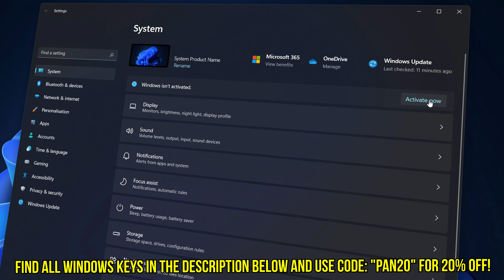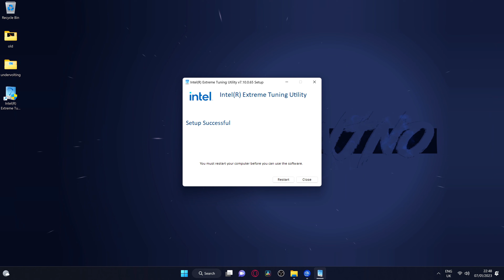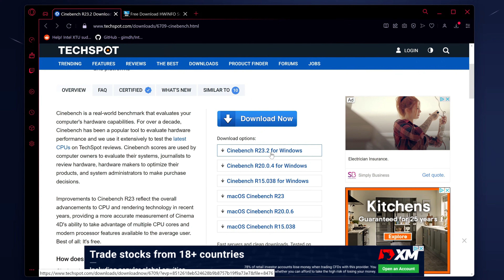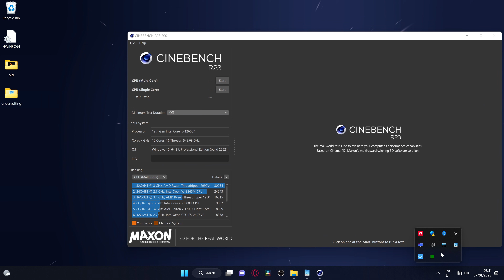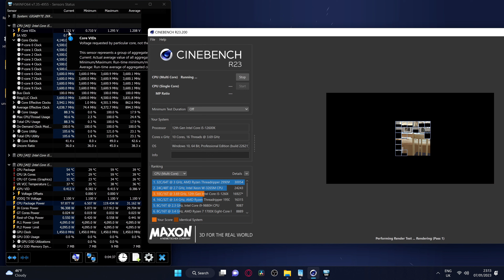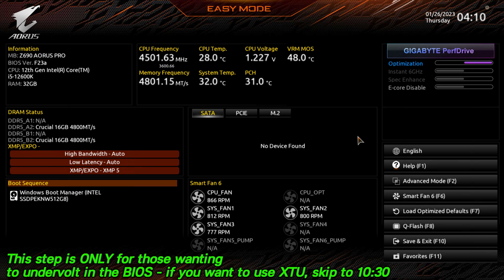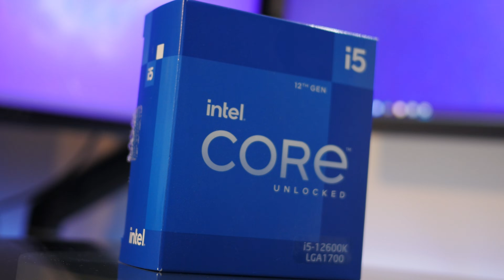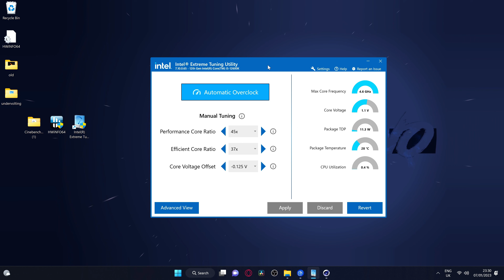🔧 Undervolt Your INTEL CPU to increase FPS, Lower TEMPS & Use LESS POWER ✅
How to undervolt cpu in minutes to fix intel cpu temps / lower intel cpu temps on ALL generations IF you cpu is supported, in this video we will cover how to easily and quickly undervolt your CPU to reduce the amount of power it draws, increase cpu efficiency leading to lower cpu temps, more cpu fps (sometimes same performance) and lower cpu power draw to dial in your CPU, save money (on energy) and increase your PC effiency on INTEL CPUs, AMD Ryzen cpus are also supported but will be covered in a seperate guide coming very soon - CPUs which are NOT supported with these methods can still be optimized easily and we will have something coming soon for that! This works on Windows 10 and Windows 11

This video will teach you how to setup and use CPU UNDERVOLT and best cpu settings 2023, for CPU fps boost, stuttering pc, fps boost all in this video! CPU settings /  best processor settings to fix fps stutter in all games using the best settings for gaming in 2023 - providing lower temps and less power drawn to stop cpu thermal throttle, optimize cpu for gaming

📍 Prefer Shorter Content? 📍

🔗🔹Tools, Software and configs to use!🔹🔗

▶️Other extremely helpful & Effective Optimization guides to follow ▶️

Bowl Of Flour - OTE
Purple Corals - Midnight Cycler
Last Odyssey - ELFL
Creatio Ex Nihilo - Ave Air

Timecodes:
0:00 - Intro  (Benefits of Undervolting CPU)
0:38 - What does undervolting do and how to do it?
1:36 - Getting INTEL XTU to undervolt WITHOUT using BIOS
2:58 - If your CPU isnt supported, there are other options!
4:01 - Using XTU to start undervolting CPU
4:30 - If you want to monitor temps, voltage & CPU performance (get these)
5:20 - How to undervolt CPU
8:30 - What if the PC crashes?
8:45 - If you would rather UNDERVOLT using the BIOS here is how (advanced users only)
10:30 - Once you've found your MAX UNDERVOLT
11:30 - Testing CPU stability when undervolted (add back 0.010v if crashes)
12:40 - Testing CPU at IDLE speed
13:18 - Benchmarks (Stock vs Undervolt CPU)